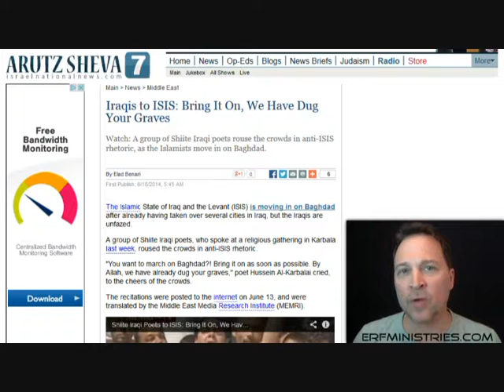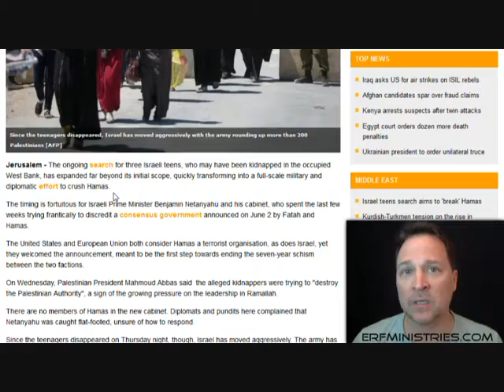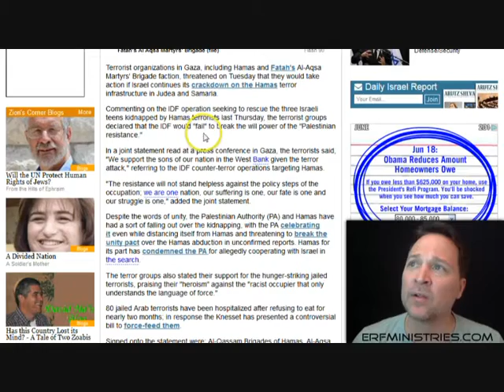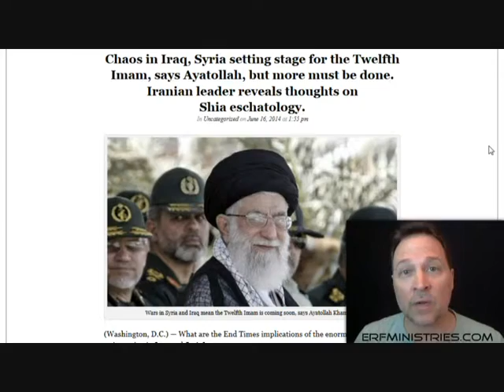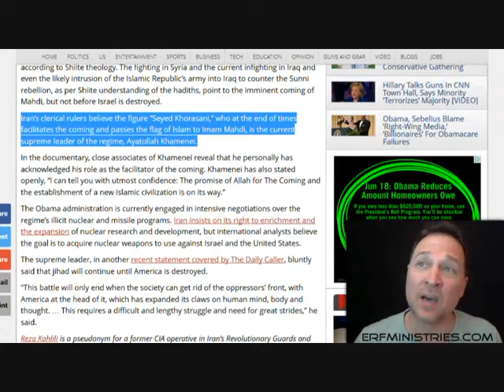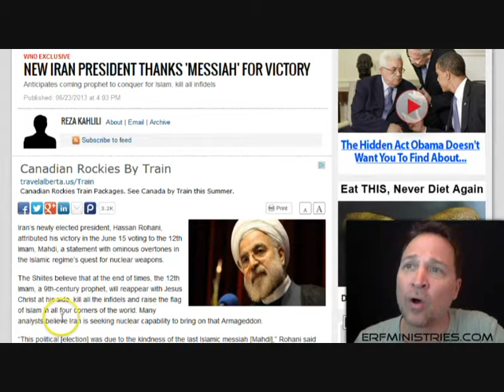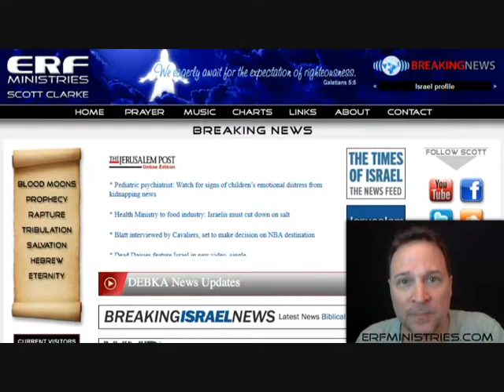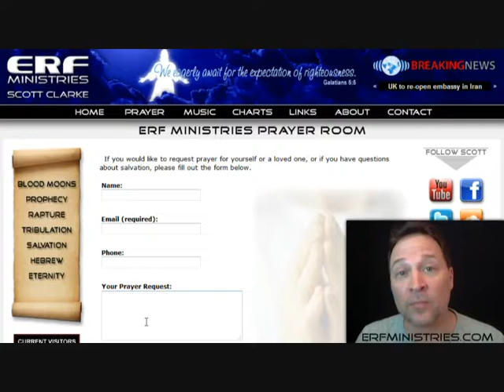رسالة حب الأبإيزيس الإسلام,